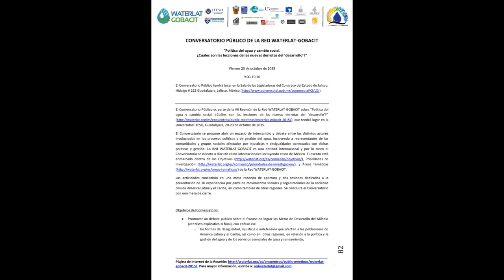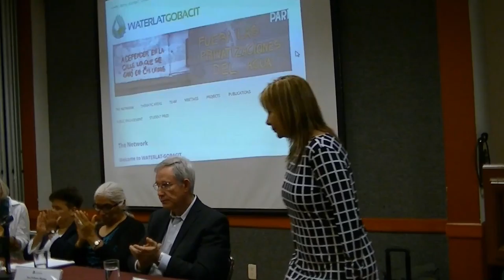WATERLAT-GOBACIT VII Annual Meeting - Conversatorio Público, Actores Sociales (1)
VII Reunión de la Red WATERLAT-GOBACIT, "Política del agua y cambio social. ¿Cuáles son las lecciones de las nuevas derrotas del ‘desarrollo’?".

Mesa Redonda, Conversatorio Público, Presentaciones de los actores sociales 1

Claudia Campero Arena, Blue Planet Project, Food & Water Watch, y Alianza Mexicana contra el Fracking, México

Juan Guillermo Márquez, Coordinador, Observatorio para la Gestión Integral del Agua para el Estado de Jalisco, México

Raquel Gutiérrez y Elena Burns. Agua para Tod@s, Agua para la Vida, México

Luis Isarra Delgado, Secretario General, Federación Nacional de Trabajadores del Agua Potable (FENTAP), Perú, y de la Confederación de Trabajadores y Trabajadoras de Agua, Saneamiento y Ambiente (CONTAGUAS)

Tomás Rojo, Representante de la Tribu Yaqui, Acueducto Independencia, Sonora, México.

María Guadalupe Lara, Comité Pro-defensa de Arcediano, Jalisco, México

Yolanda Jaguandoy, ISP – Unión Sindical EMCALI (USE Sindicato de industria por la rama de la actividad económica de los servicios públicos) y Sindicato de Trabajadores de Acuavalle (SINTRACUAVALLE), Cali, Colombia

Sala de las Legisladoras, Congreso de Jalisco, Guadalajara, Jalisco, México, 23 de octubre de 2015

Nota: El evento fue interrumpido debido a las medidas de seguridad tomadas por el Gobierno de Jalisco ante la amenaza presentada por el Huracán "Patricia"